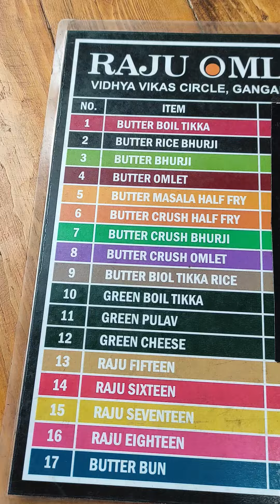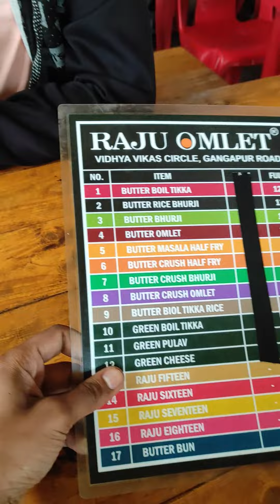Raju Omlet Nashik | India Ki Best Egg Dishes | Indian Food | Nashikdiary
Vadodars Famous Raju Omlet Now In Nashik..

Address:: Vidya Vikas Circle , GangapurRoad Nashik

 Raju Omlet  opened at Vidya Vikas Circle Gangapur Road Nashik.
This place is a heaven for egg lovers . Trust me you will get the best & delicious egg dishes here. Ambience is Good , Parking Also Available, Staff is polite & friendly. Service is quick.

All egg dishes are completely made in pure Amul Butter only. No usage of Oil is done in
cooking Hygiene is well maintained.

Tag That Person Who Loves 🥚 Egg

They Also Served

BUTTER BOIL TIKKA

BUTTER RICE BHURJI

BUTTER BHURJI

BUTTER OMLET

BUTTER MASALA HALF FRY BUTTER CRUSH HALF FRY

BUTTER CRUSH BHURJI BUTTER CRUSH OMLET

BUTTER BIOL TIKKA RICE

GREEN BOIL TIKKA

GREEN PULAV

GREEN CHEESE

RAJU FIFTEEN

RAJU SIXTEEN

RAJU SEVENTEEN

RAJU EIGHTEEN

BUTTER BUN